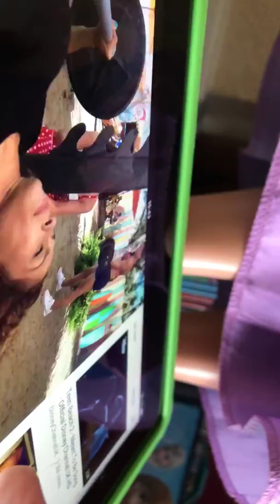January 29, 2018